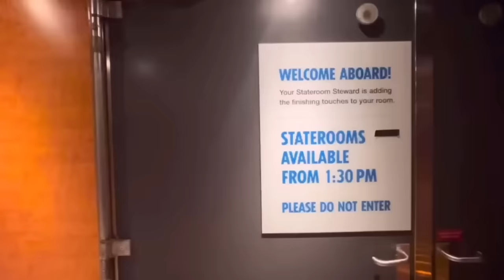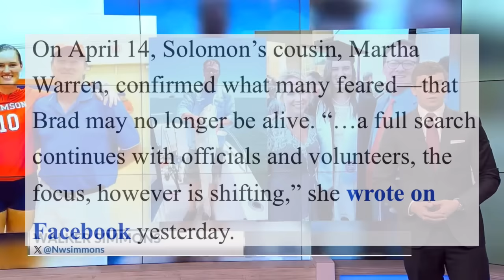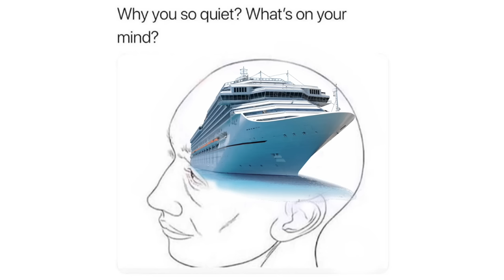CRUISE NEWS: Update On Missing Passenger In Mexico, Carnival Addresses Cabin Behavior Issues